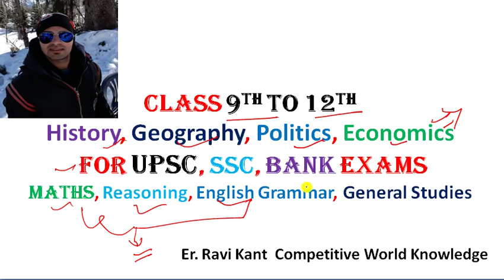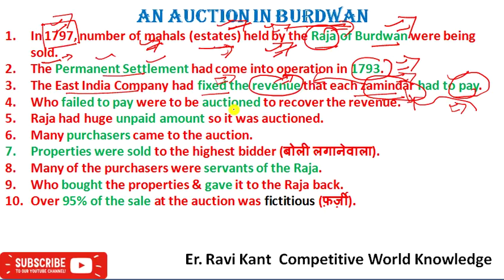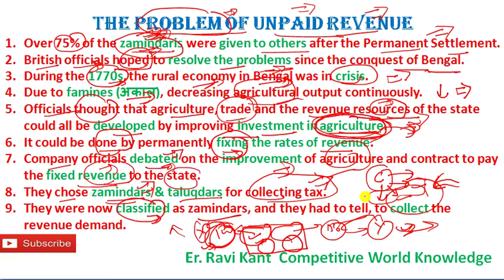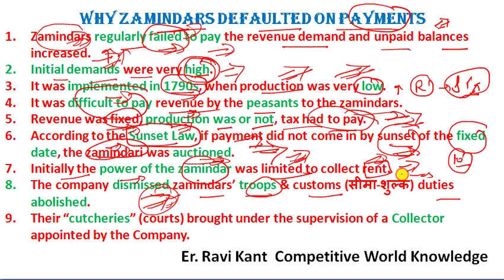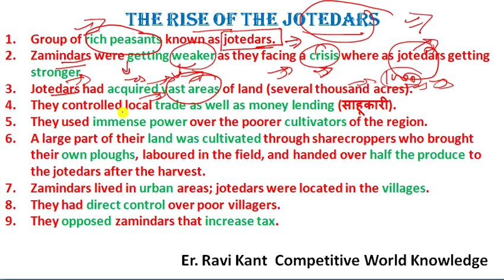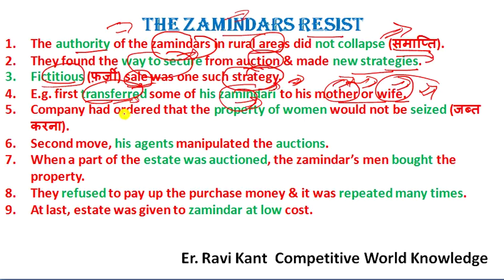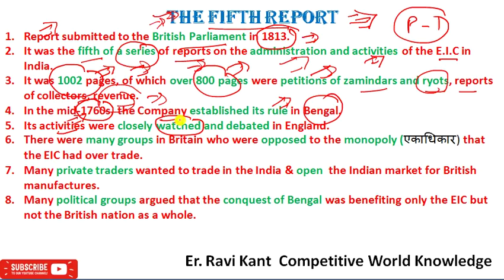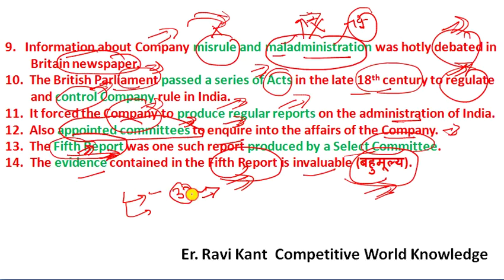Colonialism and the Countryside with notes in hindi Class 12 Chapter 10 Part 1